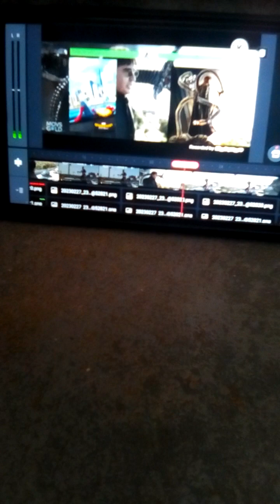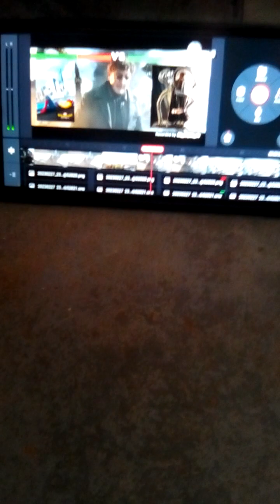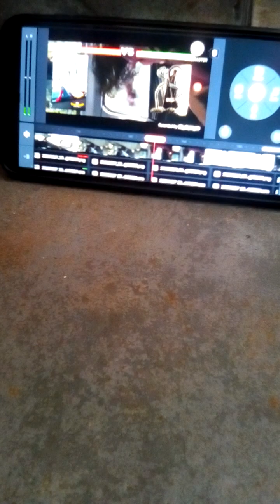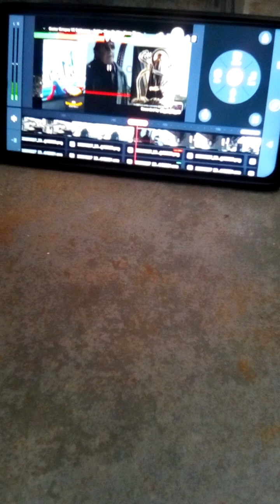Spider Man vs de octopus with healthbars